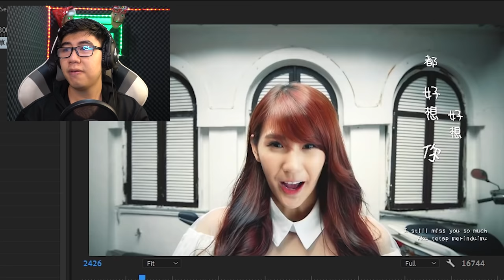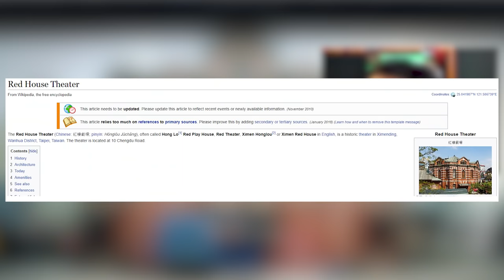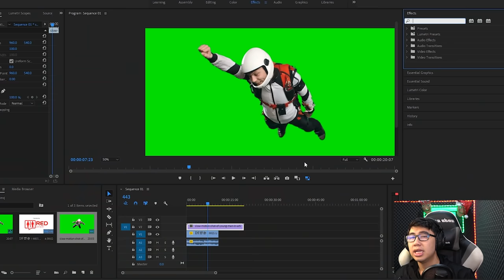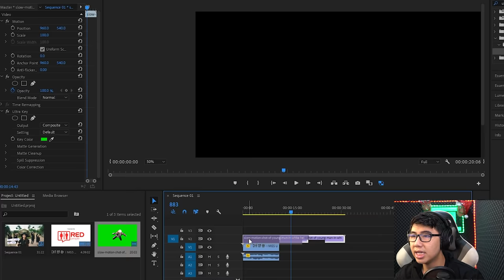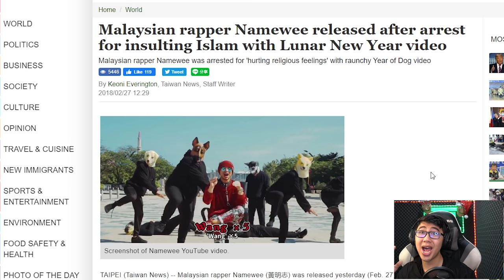GIẢI MÃ BÍ ẨN NGƯỜI NHẢY LẦU TRONG VIDEO CA NHẠC I MISS U!?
Timecodes
0:00 - Intro
0:16 - Xem video gốc
1:05 - Hai luồng ý kiến chính
1:41 - Chứng minh
2:52 - Tái tạo
3:32 - Lý do giả mạo
4:19 - Kết luận